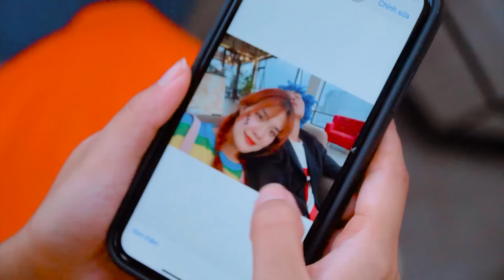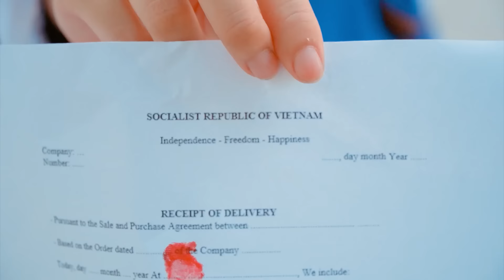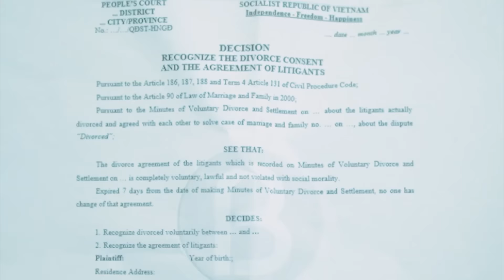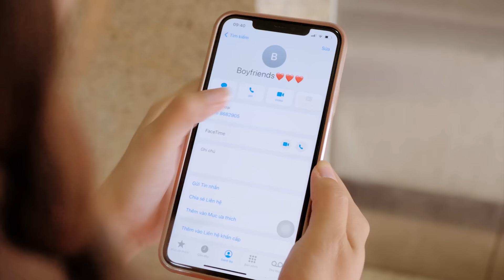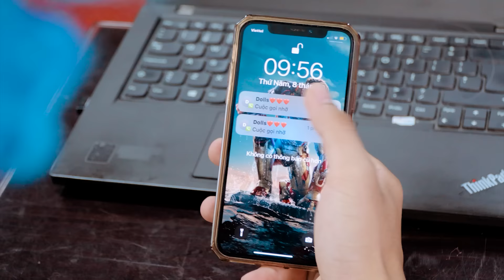Ôi không...Boyfriend đã quên Búp Bê Squid Game mang bầu rồi |@bunnyfunnytiengviet |DC Smile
Tại sao Boyfriend lại có thể quên Búp Bê, liệu anh ấy có phải là boyfriend mà búp bê của chúng ta đang tìm kiếm hay không?
Các bạn cùng xem video để tìm hiểu nhé!